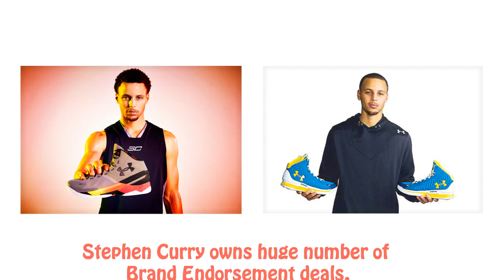Stephen Curry biography, Family, Career, Wife, House, Cars Collection, Net Worth 2017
Stephen Curry biography, Family, Career, Wife, House, Cars Collection, Net Worth 2017 and more .

Simon Konecki Bio, family, Career, Wife, Son, Net worth, Car 2017

Beauty and the beast 2017 review

Stephen Curry is an American basketball player with an estimated net worth of $35 million. He currently plays for the Golden State Warriors of the NBA.

Stephen Curry pursued his career as a basketball player while playing for Charlotte Christian School. During his stint with the team, he was named as all-state, all-conference and awarded as Most Valuable Player. In 2005, Curry committed to play for Davidson College wherein he started to represented the team a year later.

He played for Davidson College and during his stay with the team, he got multiple scoring records, and won the championship game since 1969. He received the Southern Conference Player of the Year award twice. Curry deferred his senior year and entered the NBA draft.

In 2009, he was selected by the Golden State Warriors and signed a four-year deal with the team. And in 2012, his stay with the Warriors extended and he was offered a four-year contract extension worth $44 million.

Wardell Stephen Curry was born on March 14, 1988, in Akron, Ohio. He was married to Ayesha Alexander in 2011 and has two daughters.